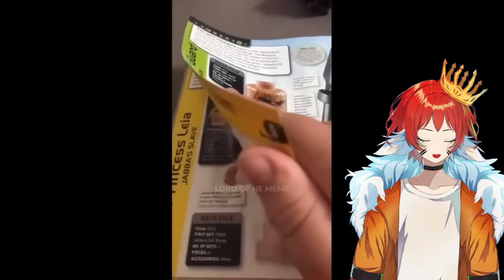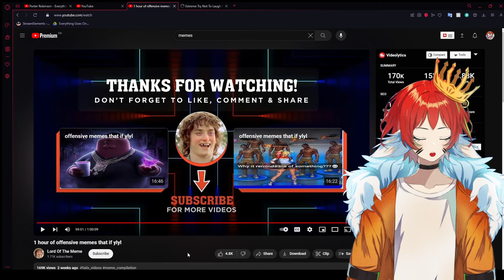What the Dog Doing?! | Offensive Memes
Music I Used:

- Bubble Tea (ft. MYLK) by KAMPAI!